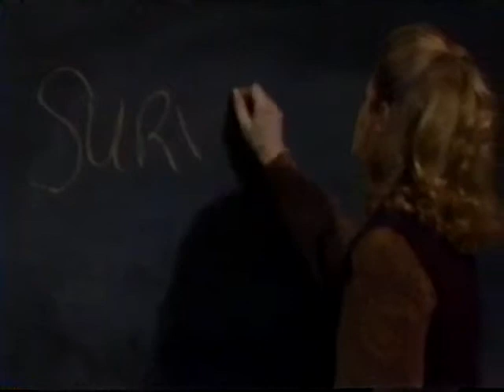AMC Noah and Julia 1994 ~ Julia attends her first rape crisis group